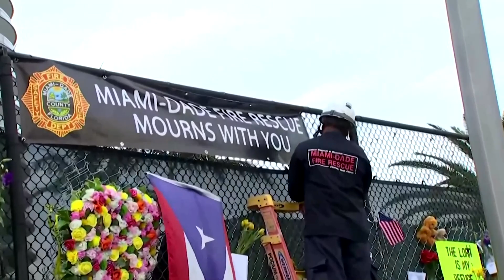Rescue turns to recovery in Florida condo collapse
South Florida officials called off the search for survivors of a condominium tower collapse, saying there was no longer any hope of pulling someone alive from the ruins of the building.